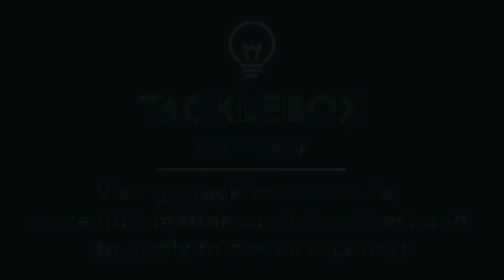Idea to Startup S2 | Ep. 8 - Interview with Brian Linton on building United by Blue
Idea to Startup Podcast Season 2  |  Ep. 8 - Interview with Brian Linton on building United by Blue

EPISODE DESCRIPTION:

Brian Linton, founder of outdoor apparel and accessory brand United By Blue, stops by to tell the story of how he build a purpose-driven brand that's removed over 2 million pounds of trash from the ocean.

He talks through the earliest days - how driving up and down the east coast selling t-shirts gave him the foundation to build an omni-channel brand - and the tradeoffs necessary to build a profitable brand that also has a clear philanthropic North Star.

SHOW NOTES:

• Sales Bible
• The Little Red Book of Selling